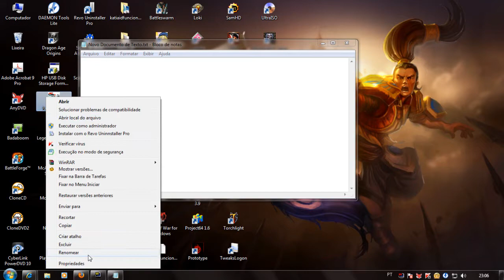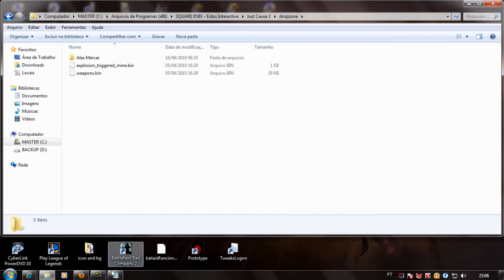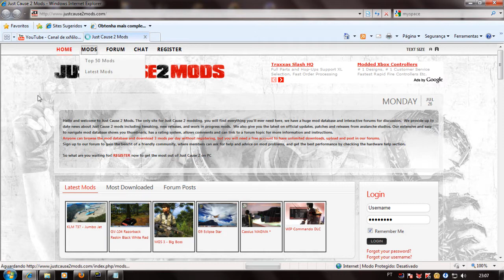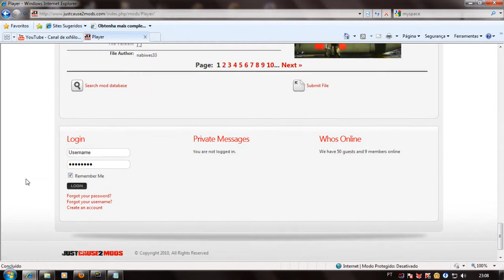Just Cause 2 mods How download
How help bomb hard death heath and sounds